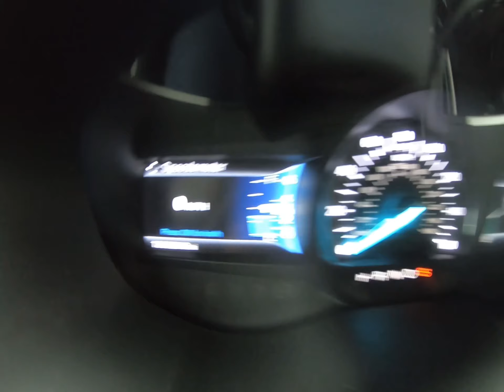2016 Ford Edge